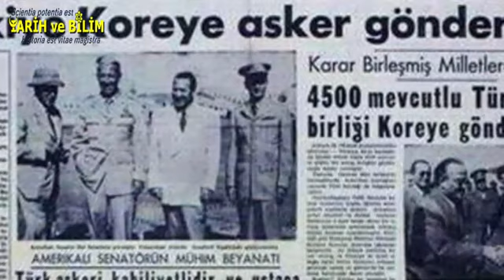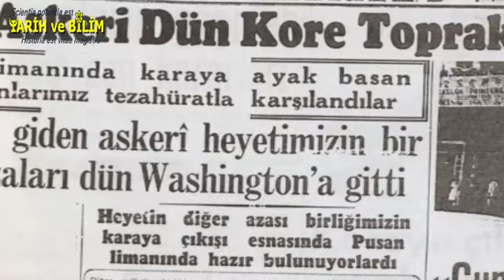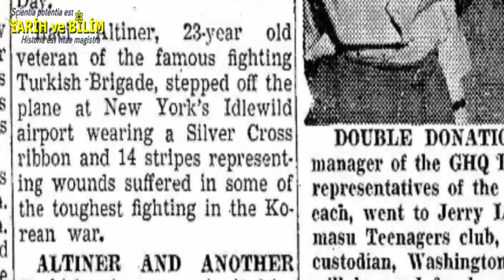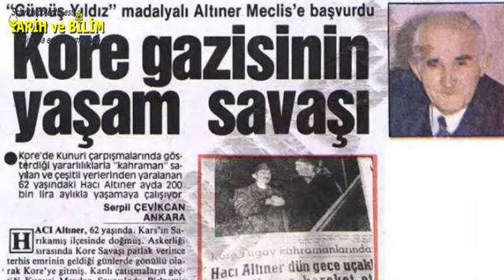AMERİKA'NIN KAHRAMANI OLAN TÜRK ( Tek Türk General )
Fedakarlık ve kahramanlık birbirinden ayrılmaz iki kavramdır Türk tarihi içerisinde Türkiye'nin Amerika ile yakınlaşmaya başladığı dönemlerde Türkiye bir fedakarlık yaparak, Nato içinde kendine bir yer etmek için, Korelilerin yardımına koşmuş. Koreliler ile Türkler arasında tarih boyunca unutulmayacak olan bir bağ kurulmuştur. Korelilerin en karanlık zamanlarında Türklerin özellikle de bir Türk'ün olağan üstü kahramanlığı belkide savaşın seyrini değiştirmiştir. Sonrasında bu kahraman Türk askeri Amerika Birleşik Devletleri'nde ve Güney Kore Cumhuriyetinde en üstün madalyalar ile ödüllendirilmiş. Kendisine verilebilecek en üst payeler verilmiştir. Amerika Birleşik Devletleri bu Türk neferine Tuğgenerallik ünvanı verirken kendisinden ABD vatandaşı olmasını istemiştir. Fakat bu kahraman Türk ülkesine geri dönerek hayatını zorluklar içinde tamamlamıştır. Bu kahraman Kars'ın sarıkamış ilçesinde Hacı Altıner idi. Sizin için unutulan kahramanlar serisine devam ediyoruz umarım bu kısa belgeseli beğenirsiniz iyi seyirler.